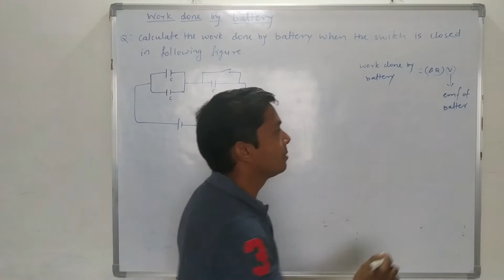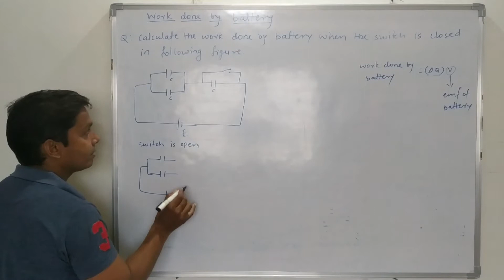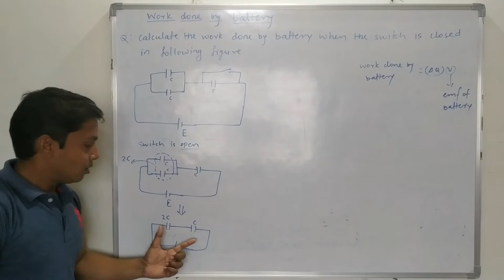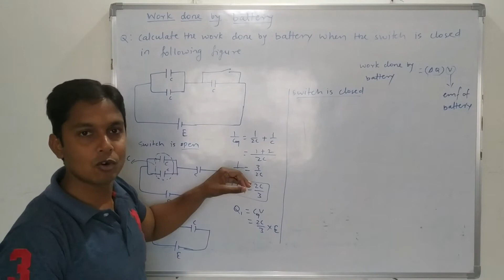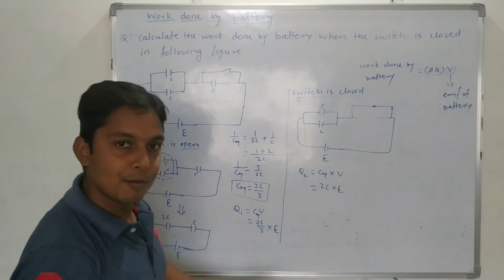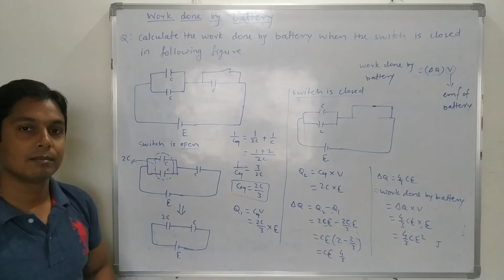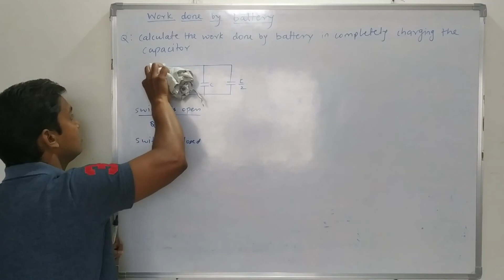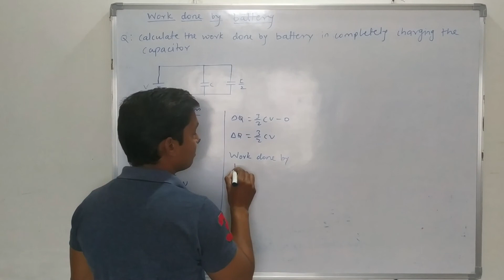Calculate the work done battery when the switch is closed in following figure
Here we calculate the work done by battery